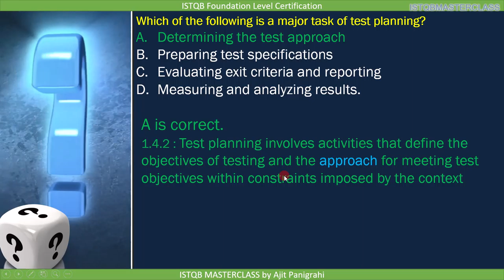1 4 Test Process Quiz 13 ISTQB